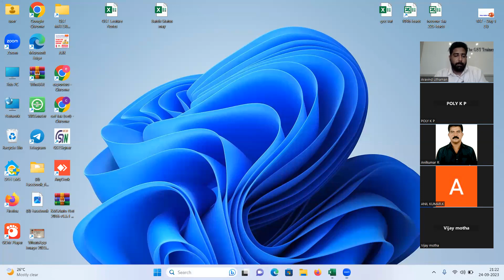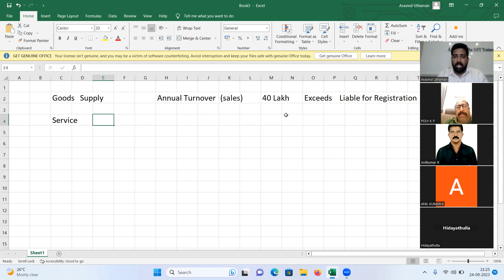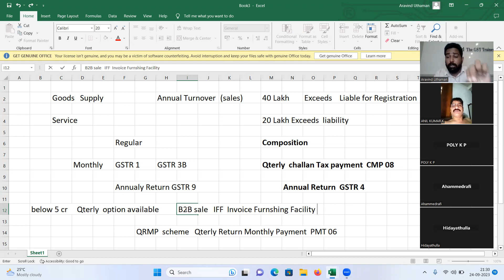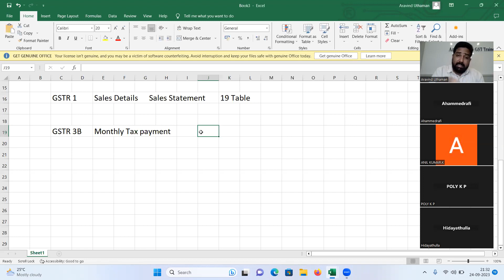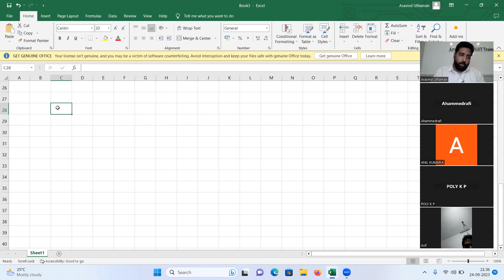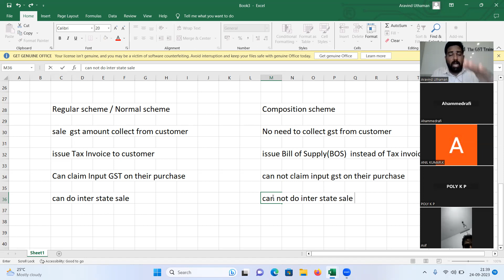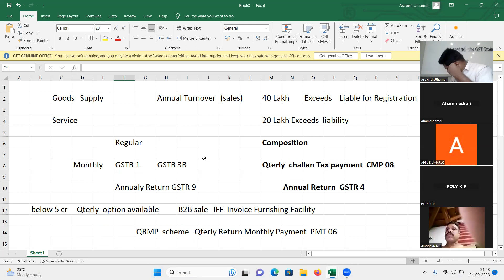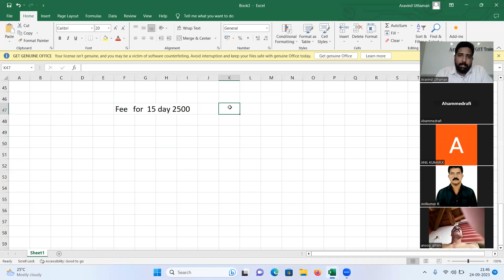GST Returns Filing Online Training Demo Class